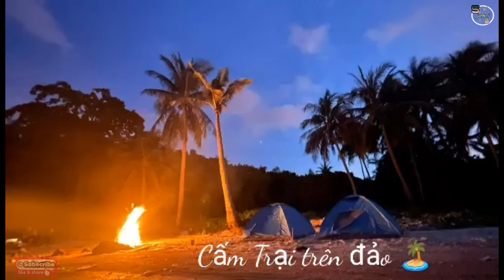Món Ngon l Món Sườn Cừu Đầu Tiên Nướng Kiểu Pháp 😉🐮. l Ẩm Thực Và Du Lịch_SinhTV #94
Hôm nay mình sẽ giới thiệu với các bạn một món ăn mới của mình nữa nhé 😁 rất là mem kiểu hơi tây một chút.